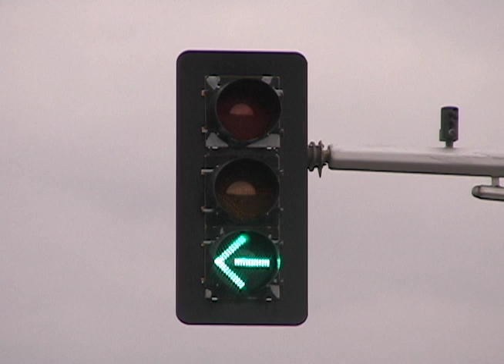A Left Turn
A man sits at a red light.